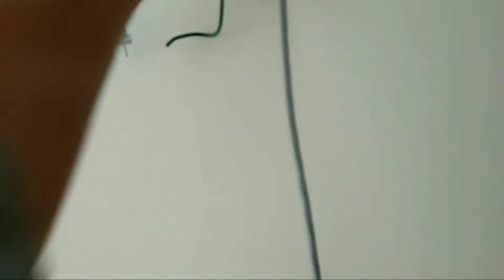ELECTRICAL DEVICE REWIRING | ELECTRICAL INSTALLATION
electrical installation tipid tutorial
wiring additional circuit homerun
electrical device installation
distribution panel rewiring
rewiring
load computation refresher
testing switch 3way
secure wiring efficiently
paano gumawa ng quotation
electrician code of conduct
Building wiring electricity
Wiring circuit home run
Lay out/piping using PVc pipe
Installation of Electrical devices
Termination of panel board
Panel board installation
Box setting
Piping preparation for concrete pouring
Wiring and cable pulling
Lighting fixture installation
Planning electrical layout
Troubleshooting electrical circuit

Site visit and inspection
Preparation for installation of lighting fixture and devices
How to install lighting fixture and devices
How to read Electrical plan
How to do roughing installation inside concrete walls
How to bend PVc pipe
How to terminate panel board
How to rewire Electrical circuit
How to troubleshoot electrical circuit